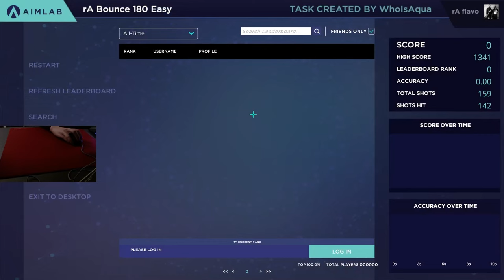rA Bounce 180 Easy - 1341 (WR)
distracting myself from the impending doom